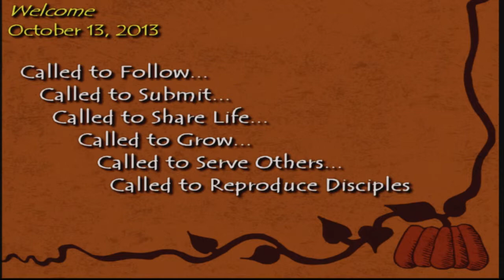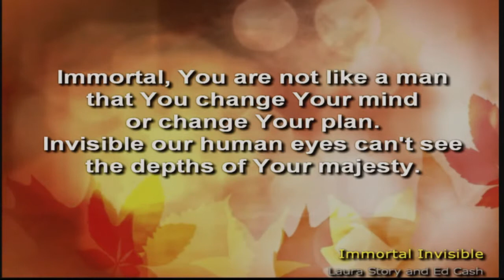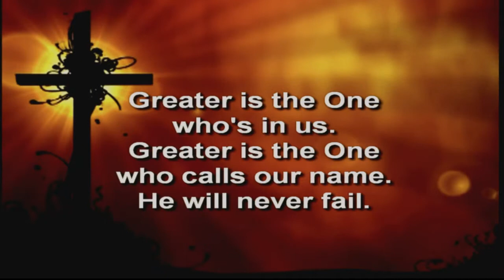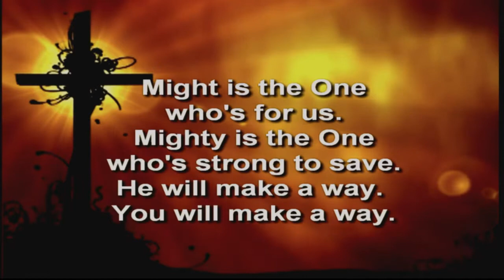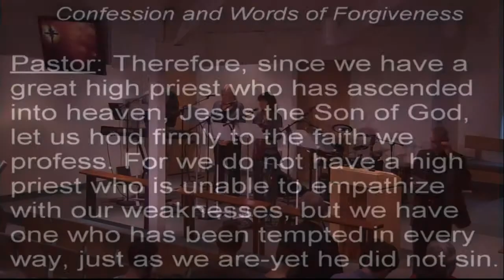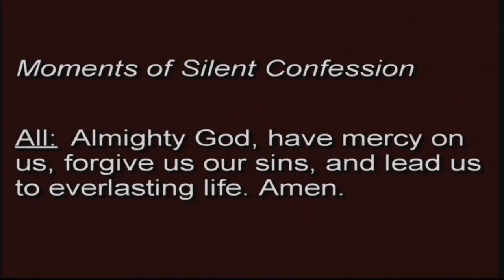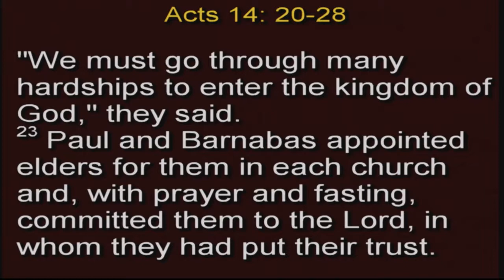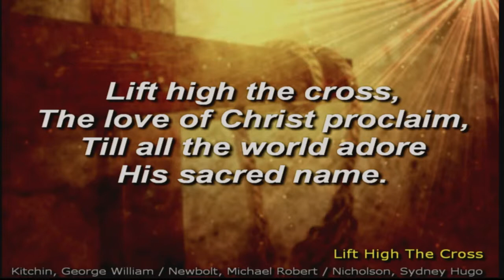OSLC October 13, 2013 Discipleship: Part 6: Called to Reproduce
Pastor Jefrey Jensen